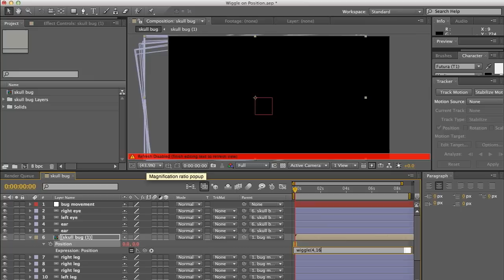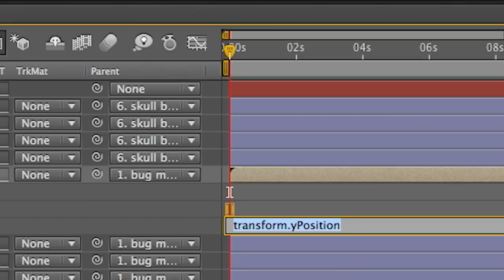Wiggle on Position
Learn how to apply expressions in After Effects to separate x and y positions.